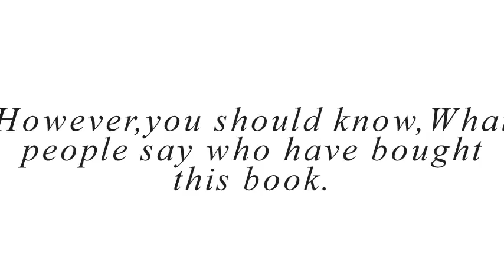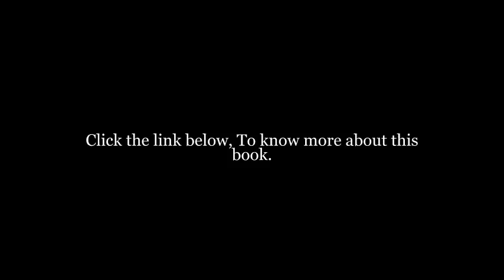Sharp Objects Reviews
Click the link below, To know more about this book.

FROM THE #1 NEW YORK TIMES BESTSELLING AUTHOR OF GONE GIRL

Fresh from a brief stay at a psych hospital, reporter Camille Preaker faces a troubling assignment: she must return to her tiny hometown to cover the murders of two preteen girls. For years, Camille has hardly spoken to her neurotic, hypochondriac mother or to the half-sister she barely knows: a beautiful thirteen-year-old with an eerie grip on the town. Now, installed in her old bedroom in her family's Victorian mansion, Camille finds herself identifying with the young victims—a bit too strongly. Dogged by her own demons, she must unravel the psychological puzzle of her own past if she wants to get the story—and survive this homecoming.